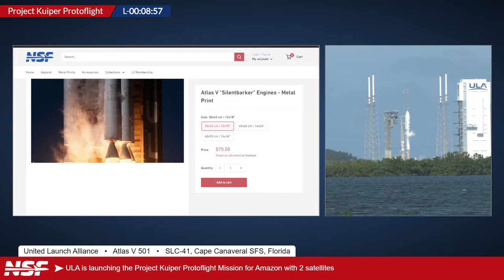LAUNCH: Amazon Project Kuiper Protoflight aboard ULA Atlas V 501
United Launch Alliances Atlas V 501 rocket is set to lift-off from Cape Canaveral Space Force Station with the (surprisingly secretive) Amazon KuiperSat Protoflight mission from SLC-41. The satellites are prototypes which Amazon will use to test its design and technology in space before beginning full scale production of the broadband internet constellation.

Window opens: October 6th at 2:00PM EDT (18:00 UTC)
Window closes: October 6th at 4:00PM EDT (20:00 UTC)
Current T0: October 6th at 2:00PM EDT (18:00 UTC)

Orbit: 500km circular orbit at 30 degree inclination
Configuration: 501 - 5 meter payload fairing, no solid rocket motors, single engine on the Centaur stage.
Tory's Rocket Nickname: "Big Slick"

Stats:
  · ULA's 3rd launch of the year and 158th launch overall
  · Atlas V's 99th launch, 8th launch in 501 configuration
  · ULA's 74th launch from SLC-41, 82nd Atlas V launch from SLC-41
  · First launch in support of Amazon's Kuiper constellation